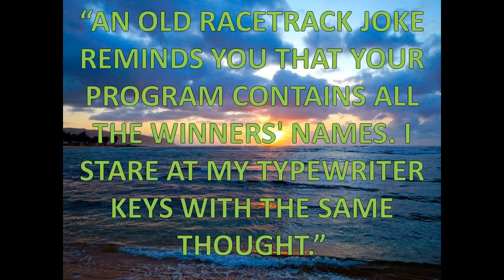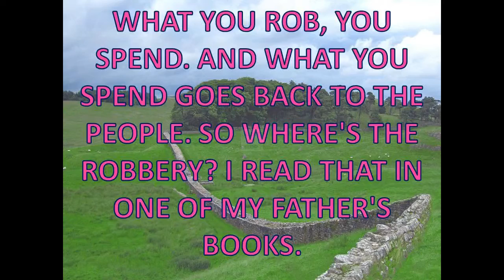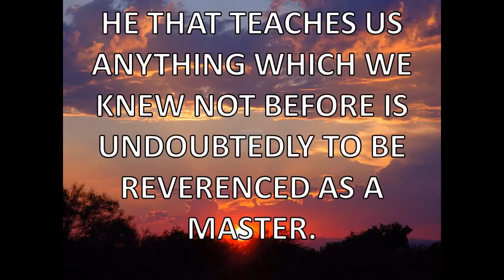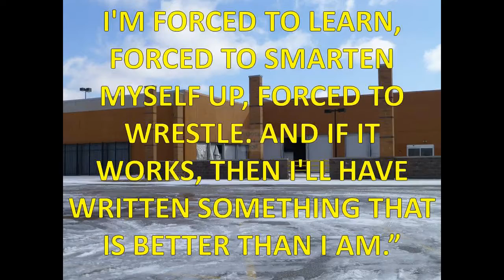quote dota 2.mp4